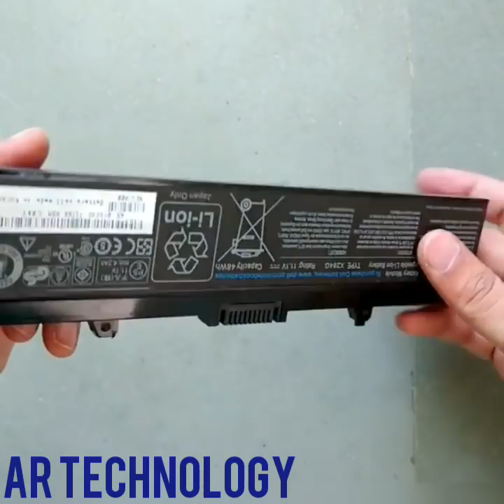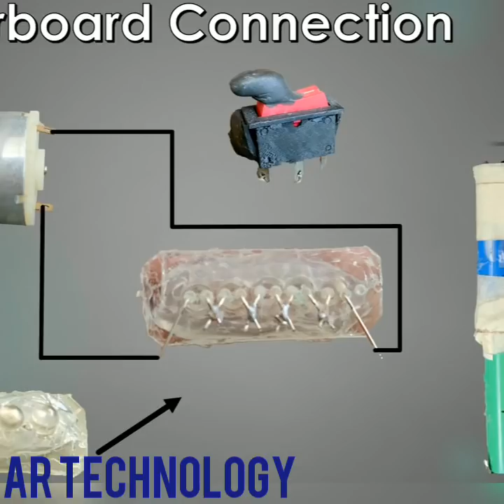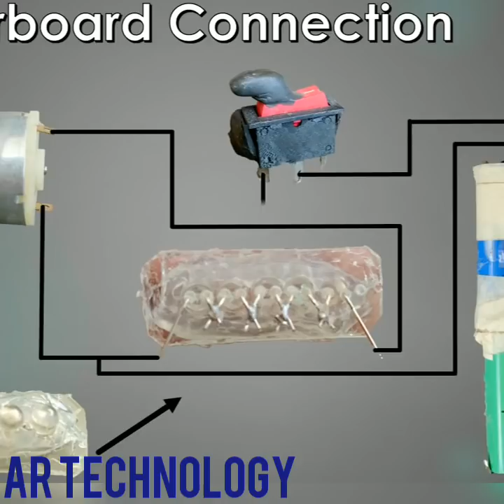how to make a Hoverboard in Rs 500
DIY : Hi friends today i will so you how to make a hoverboard( Electric scooter)using 12v DC motor ( 300rpm ,14kg) home made HOVERBOARD